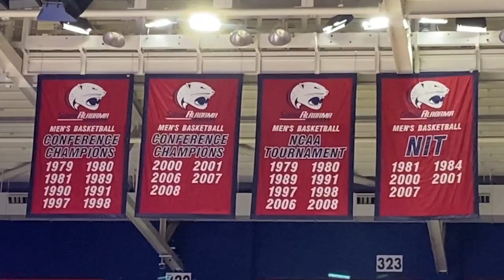Lance Does: South Alabama Jaguars Basketball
I attended a basketball game between the South Alabama Jaguars and the Georgia State Panthers on January 6, 2024 at the Mitchell Center in Mobile, Alabama.